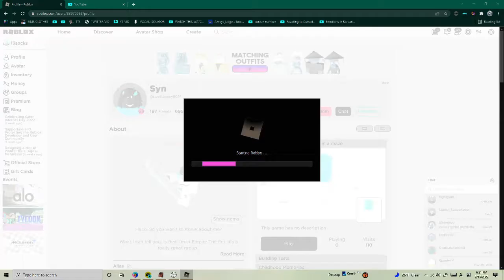go to the toilet (Centipede)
i used to think armadillos were real
discord; huckleberrieieie ❦#5078
twt; @Sock13s